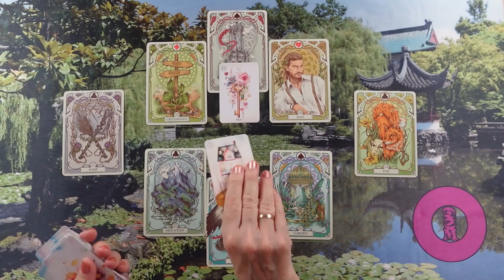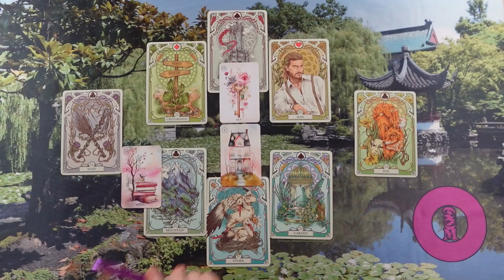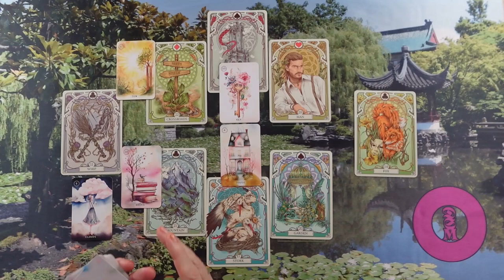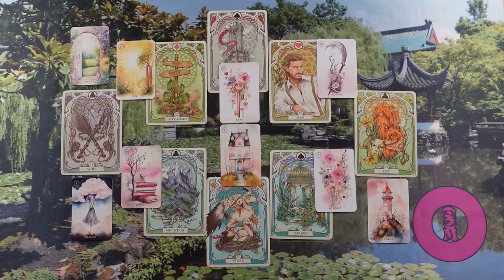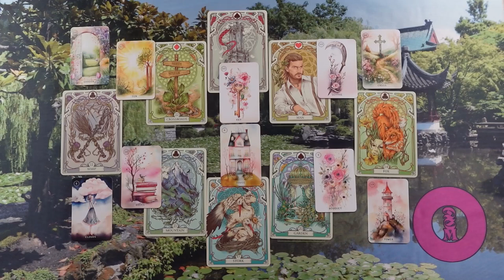ORAKEL a szerelmi kapcsolatodra ❤Jóslás